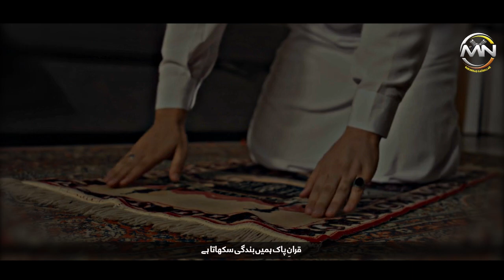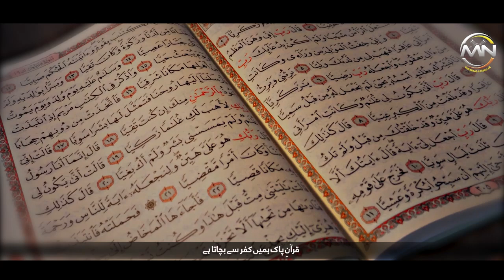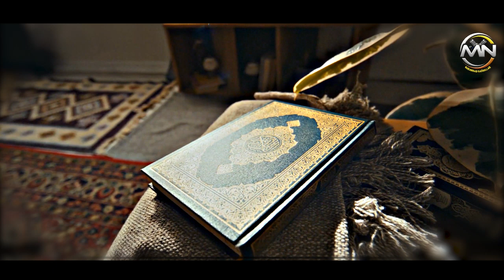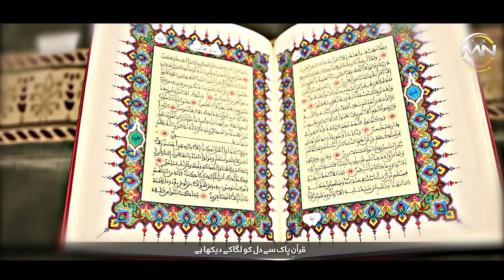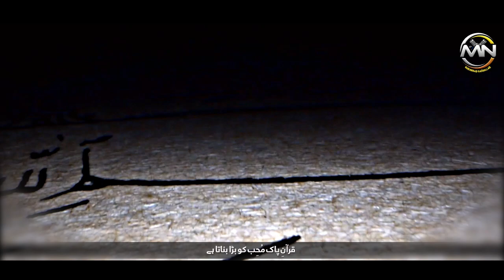New Tarana 2024 Quran e Pak Hamen Roshni || Quran Ki Shan & Quran Ki Faryad || Muhammad Nasrullah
Muhammad Nasrullah Is a Most Famous Naat Khuan In Pakistan This Is The Official Channel

Video Credits:

Title     :   Quran e Pak Hamen Roshni Dekhata Hai || Quran Ki Shan & Quran Ki Faryad

Voice   :   Molana Muhammad Nasrullah
Audio   :   H.S Haroon Studio
Poet     :   HUD HUD ilahbadi Sab
Video   :   Huzaifa Hanfi